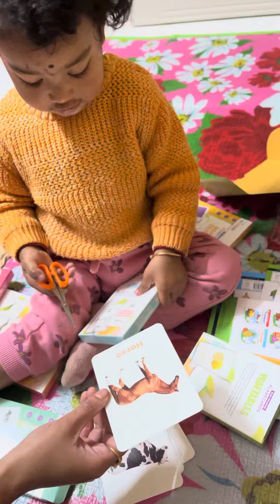Learning time 🦋🥰❤️😂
This is the learning video for toddlers, by playing. I’m sharing the time of Freya’s learning..
Guys if you like my video and Freya also ,